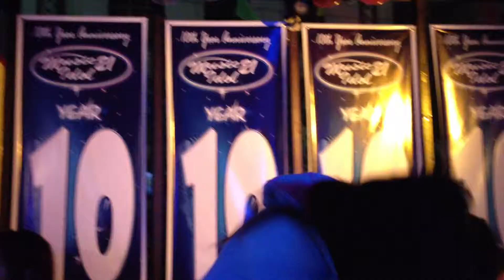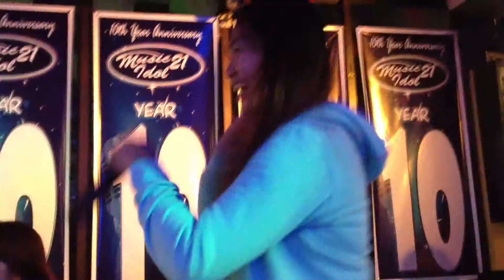Kadyot Birthday Celebration Video 4 (September 6, 2012)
September 6, 2012 = In a post-birthday celebration, Rufino "Kadyot" or "Tootootooot" Lagari took the band of merry radio DJs of 90.7 Love Radio (Manila) and 101.1 YesFM (Manila) to Music 21 in Ermita, Malate. What transpired was epic and worth reliving throught these series of videos we took during the happy gathering.

Special thanks to the manager of Music 21, Mr "Raffy", for allowing us to use the venue for our simple get-together.

In these videos, you'll find: Kadyot and family, Kristine Dera, Maria Maldita, Rico Panyero, Lala Banderas, Chris Tsuper, Robin Sienna, Emma Harot, Diego Bandido, Ed Loggins, Sherwin Alfaro (DZRH), Marc Dumapias, Mona Liza, et al.